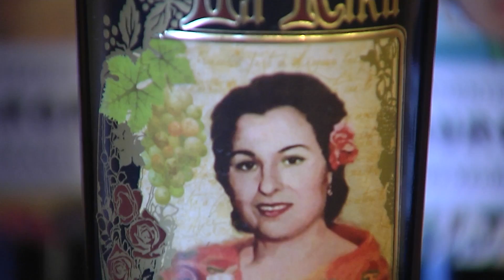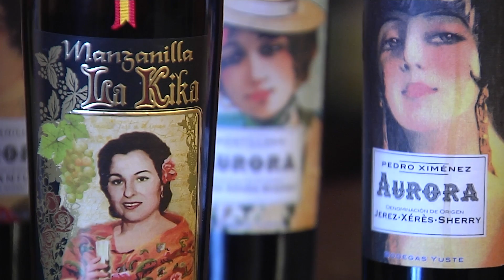Bodegas Yuste, premio pyme del año en Cádiz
En estos barriles se guarda una de las mejores manzanillas del mundo, la de Bodegas Yuste, la pyme del año en Cádiz gracias al reconocimiento de la Cámara de Comercio y Banco Santander por su apuesta por el empleo y el desarrollo económico.
Bodegas Yuste se fundó en 1989 en Sanlúcar de Barrameda, la cuna de la manzanilla, aunque la experiencia en el mundo bodeguero de Francisco Yuste, su fundador, viene de atrás. Una de las señas de identidad de Francisco es adquirir y rehabilitar bodegas centenarias para recuperarlas como patrimonio de Sanlucar.
Entre todas las bodegas suman alrededor de 200 trabajadores. En Bodegas Yuste el fuerte es la manzanilla aunque también están haciendo otros productos como vermut, limonchelo y brandys.